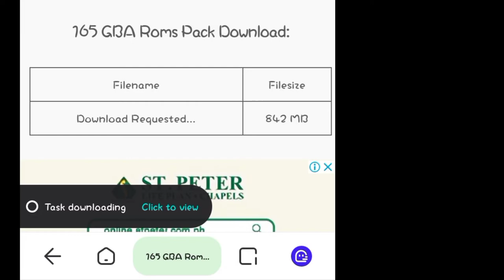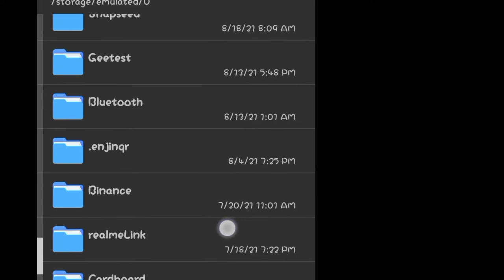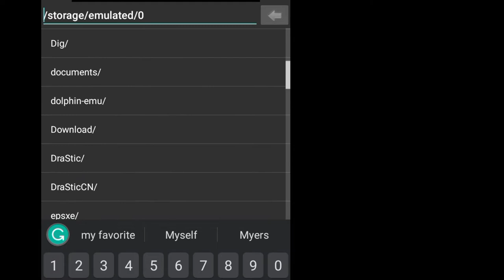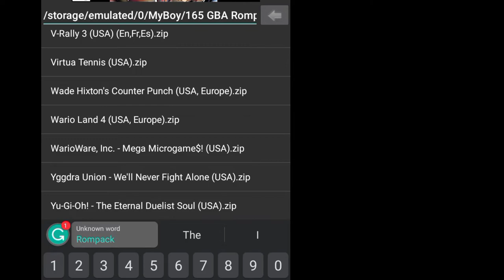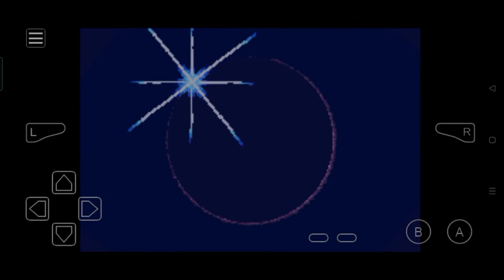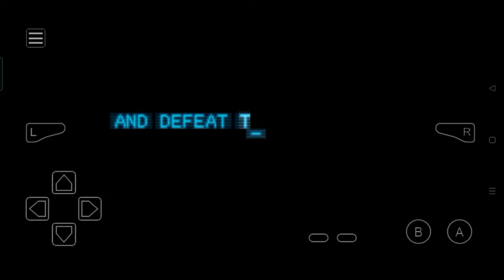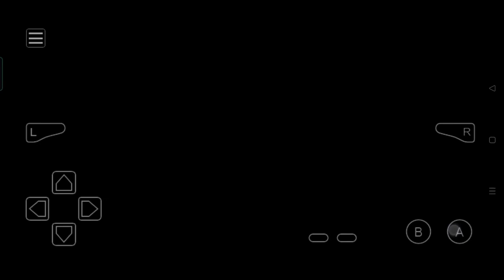GAMEBOY ADVANCE 165-IN-1 ROM PACK ON ANDROID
In this video, I will show you how to download the 165 in 1 ROM pack for the " my boy " gameboy advance emulator. I hope you guys learn and enjoy my content
thanks for your warm support!
HAPPY GAMING!

note:This video is for education purposes only.

*UPDATED VERSION *
183 IN GBA ROMPACK